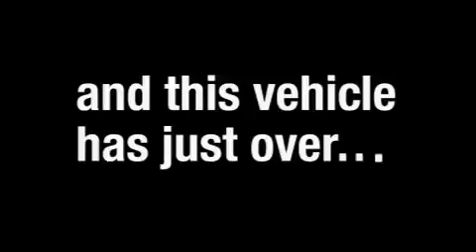Preowned 2007 Chevrolet Silverado 1500 Bridgeview IL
We've been honored to serve the Bridgeview IL area, we promise that your experience at our dealership will exceed your expectations!

 Year: 2007
 Make: Chevrolet
 Model: Silverado 1500
 Engine: Gas V8 5.3L/323
 Trans.: Automatic
 Exterior: Graystone Metallic
 Miles: 24,382
 Interior: Gray

 8200 S Harlem Ave
 Bridgeview, IL 60455